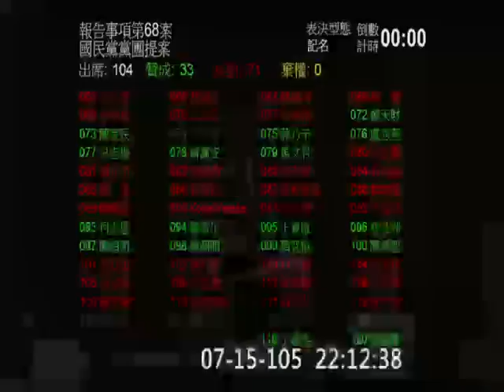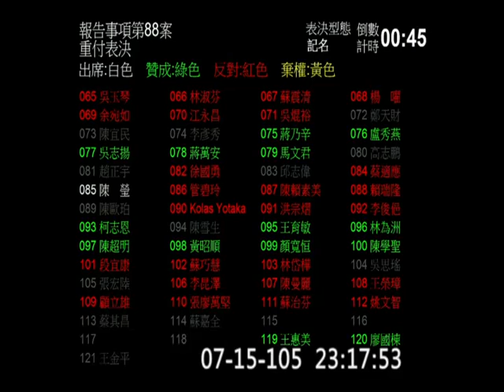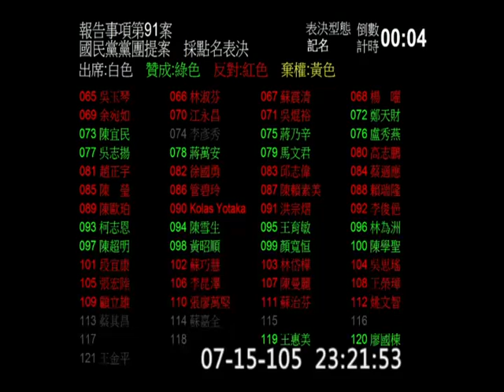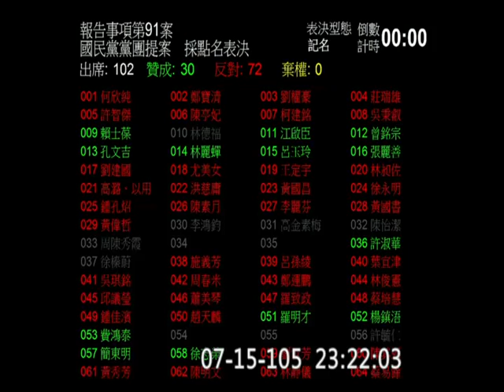20160715 院會 不當黨產處理條例 處理前議事程序攻防 PM2208-2330【立法院演哪齣？】